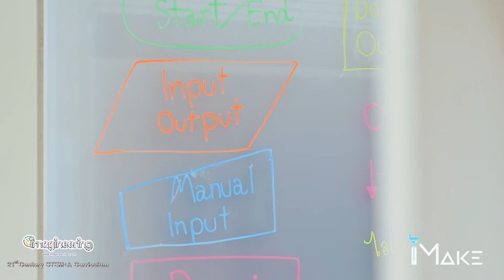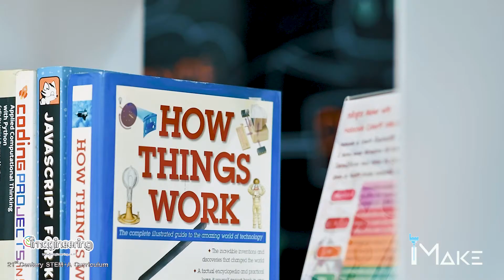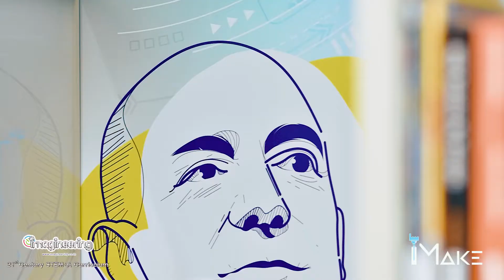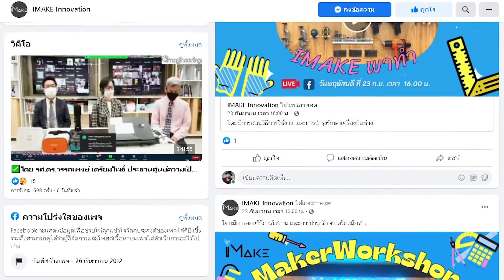Interview คุณกำพล สิงโต ผู้ดูแลหลักสูตรสิ่งประดิษฐ์และนวัตกรรม สถาบันไอเมค อินโนเวชั่น (iMAKE)